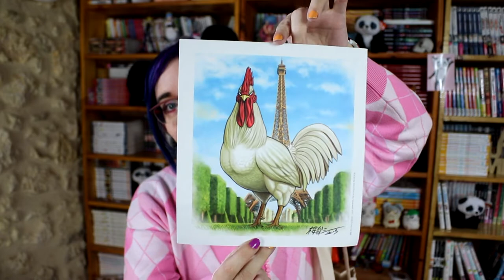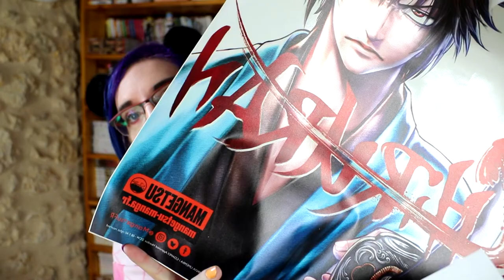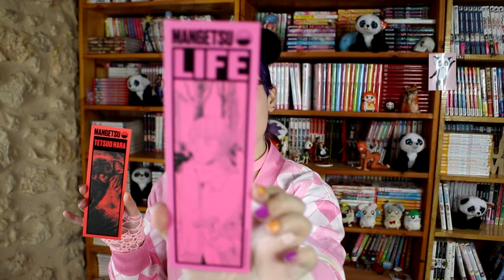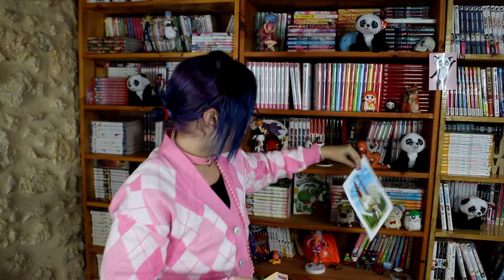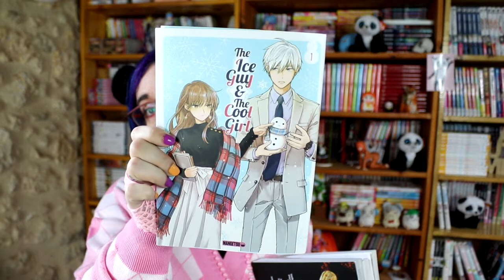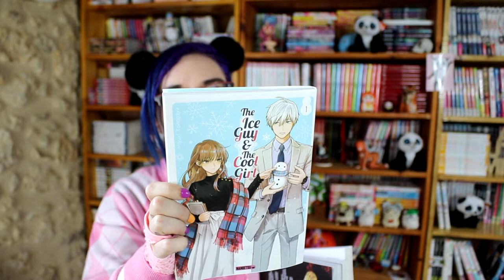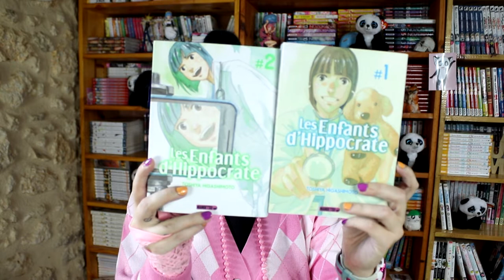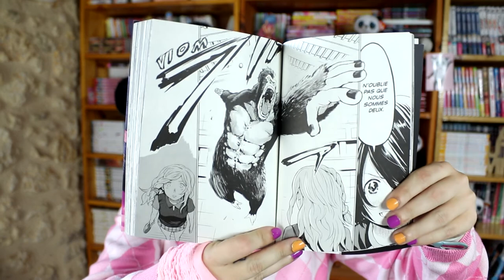mollat x mangetsu #2 Achat + goodises